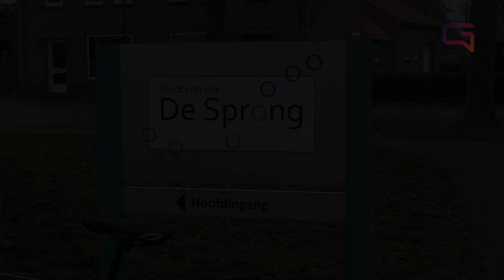Kindcentrum de Sprong 19 november 2021